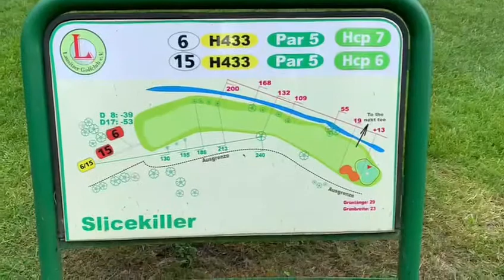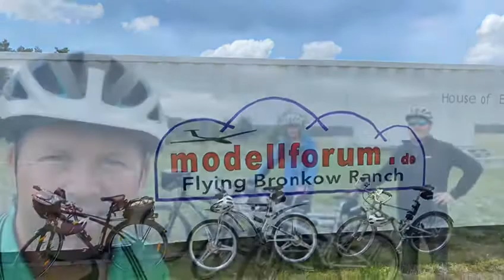Flying Bronkow Ranch 2021 Fly-Performance Event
Flying Bronkow Ranch 2021
Fly Performance Event
with Special Gasts